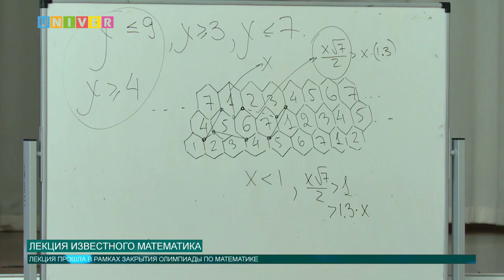ЛЕКЦИЯ ИЗВЕСТНОГО МАТЕМАТИКА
В IT-лицее Казанского университета прошла лекция от известного математика Андрея Райгородского. Все подробности далее.